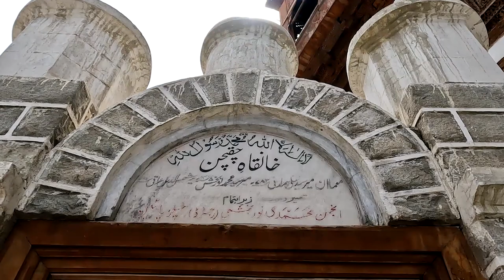DISCOVER 1370 CE OLDEST MOSQUE CHAQCHAN KHAPLU GILGIT BALTISTAN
DISCOVER 1370 CE OLDEST MOSQUE CHAQCHAN  KHAPLU ( Gilgit Baltistan Region of Northern Pakistan)

Hello Friends in this travelling vlog  today we DISCOVER 1370 CE OLDEST MOSQUE CHAQCHAN  KHAPLU  Gilgit Baltistan Region of Northern Pakistan  Dating from 1370 the mosque is one of the oldest in the region and dates from the time when the area's populace converted en masse from Buddhism to Islam The mosque shares similar architecture as those built in the Kashmir Valley It is a perfect blend of Tibetan Mughal and Persian style of architecture the mosque was built by Mir Sayyid Ali Hamadani while other say on arrival of Sufi saint Syed Nurbakhsh from Kashmir to Baltistan the local ruling Raja accepted Islam and commissioned the building of the mosque in 1370 CE

Which is the oldest mosque in Pakistan
Mosque
oldest Mosque
Chaqchan Mosque
Oldest Mosque In The World
Gilgit Baltistan region of northern Pakistan
Khaplu Gilgit Baltistan Pakistan
Khaplu
pakistan vlog
pakistani vlogs
pakistan village life
gilgit baltistan
hunza valley
mirpur azad kashmir
azad kashmir
gilgit baltistan beauty
gilgit old mosque
Kashmir to Baltistan
kashmir valley
Khaplu mosque
amazing old things
history related topics
history of islam
skardu old mosque
Travelling vlog
architecture
1370 CE OLDEST MOSQUE
islamic
king of iran
iran velog
king
skardu village
king of iran